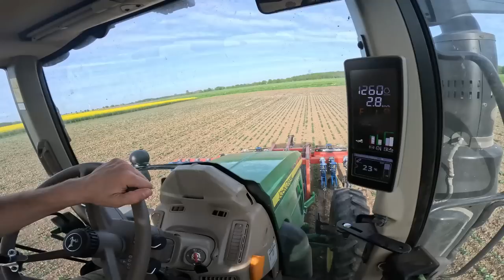Ackerbohnen & Hafer hacken & Kartoffeln häufeln / Vlog 12